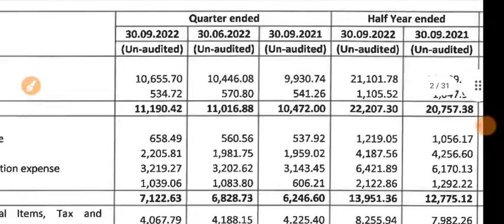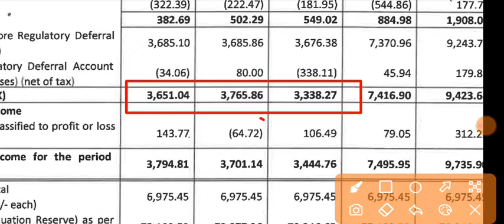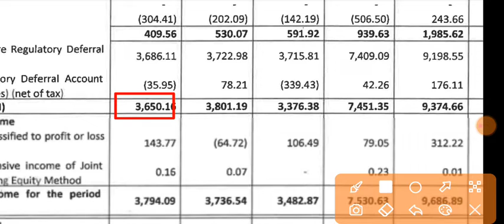Powergrid Q2 Results 2023 | PowerGrid Results Today | Power Grid Share Latest News